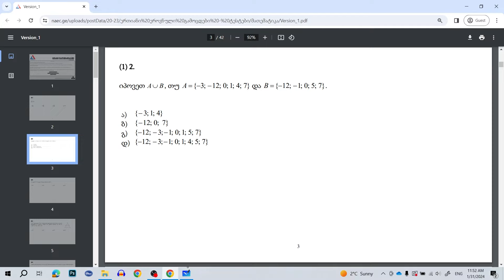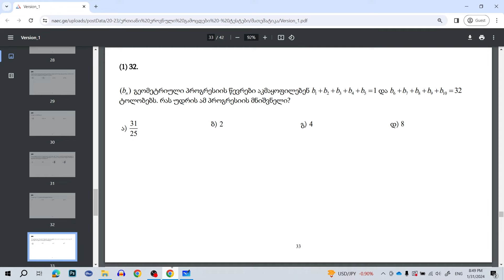2023 წლის I ვარიანტი მათემატიკის ეროვნული გამოცდების ამოხსნა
academica.ge წარმოგიდგენთ 2023 წლის მათემატიკის ეროვნული გამოცდის ამოხსნას.
მოემზადეთ ეროვნული გამოცდებისთვის აკადემიკაში. ისწავლე ალგებრა და გეომეტრია მხოლოდ 49 ლარად
ლექტორი: ავთო საყვარელიძე